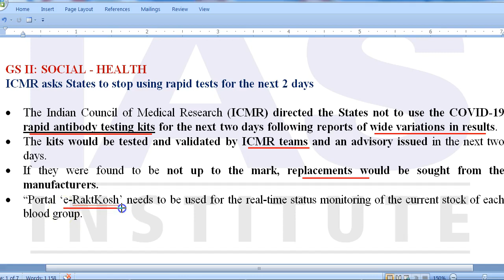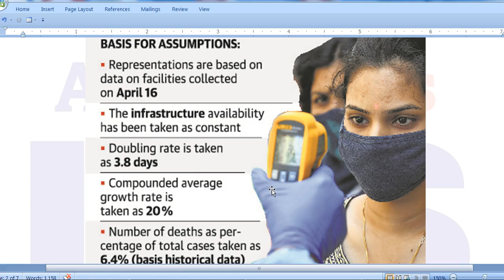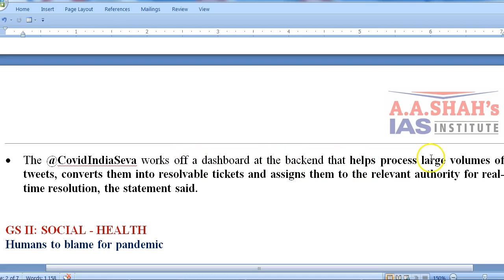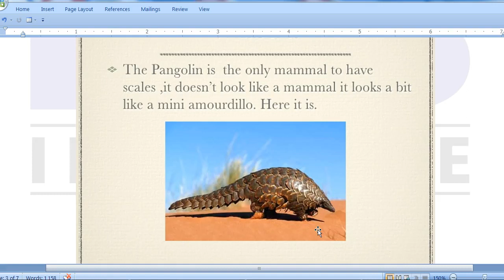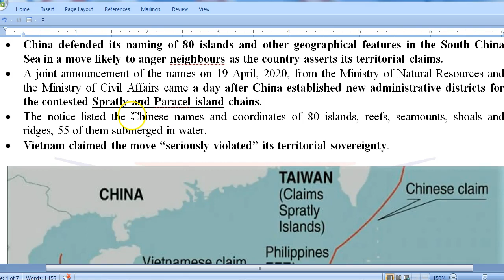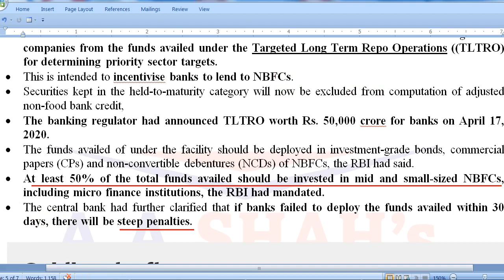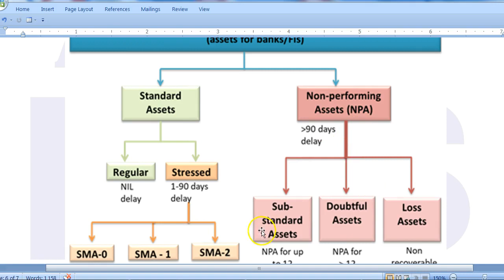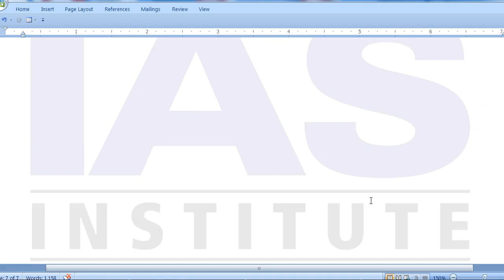IAS Daily Current Affairs 2020 | The Hindu Analysis by Mrs Bilquees Khatri (22 April 2020)